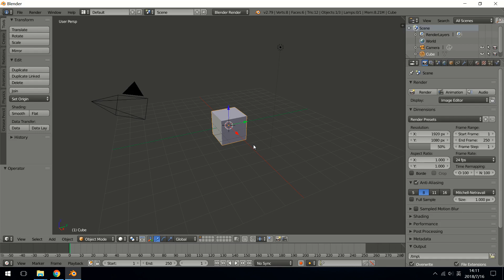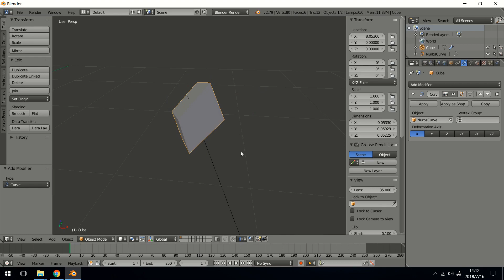Blender Tip: How to measure the curve length without plugins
In this tutorial, I will show you how to measure the curve without plugins in blender. at here, I used two ways, both are through modifiers, hope you like. of course, you can use animation nodes too, but it's not work for nurbs curve, thanks.